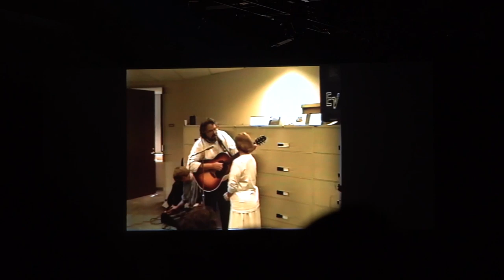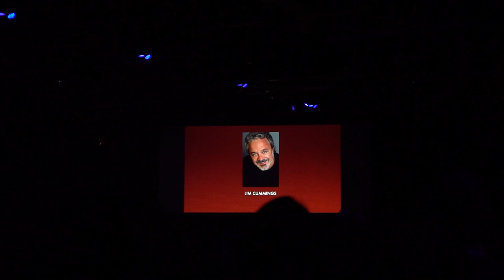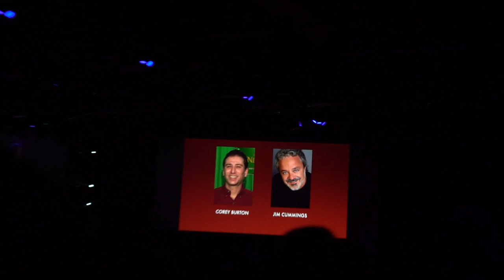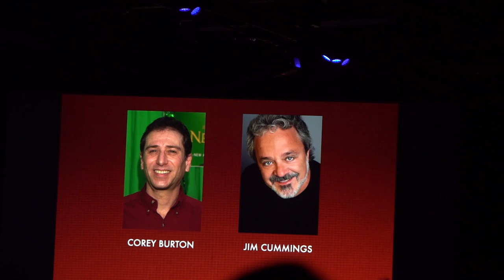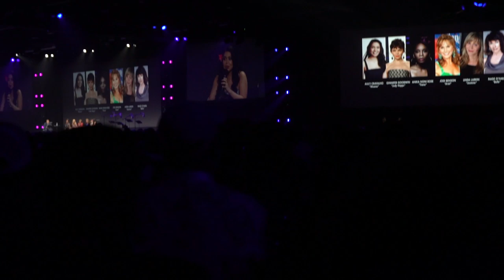2019 D23 Expo Disney Character Voices 30th Anniversary Celebration Presentation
The Disney Character Voices 30th Anniversary Celebration at D23 Expo was simply amazing.  It was definitely one of my favorite panels of D23.  It ended with an amazing performance with Aulii Cravalho sining how far I'll go.

You also help by clicking on one of my gear links when you shop for anything at Amazon.